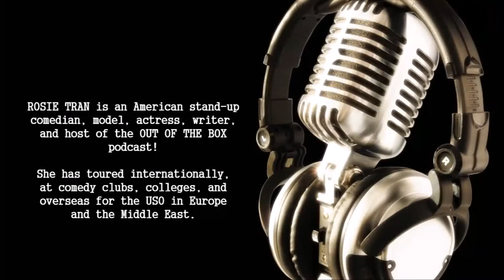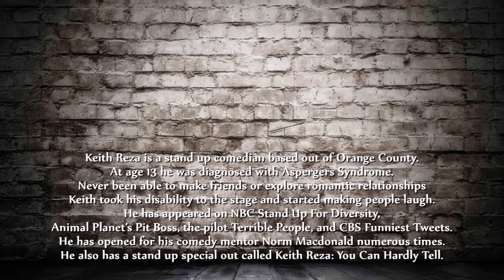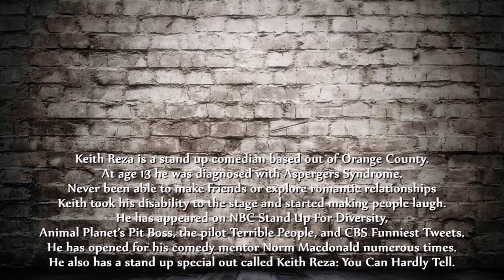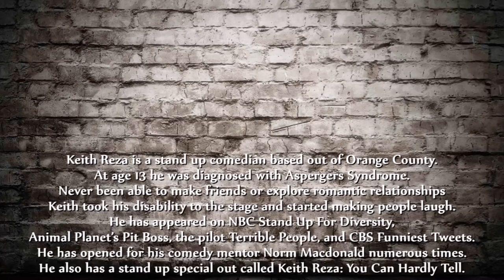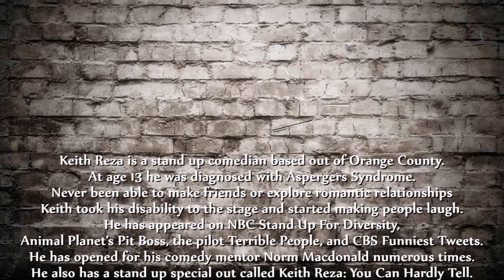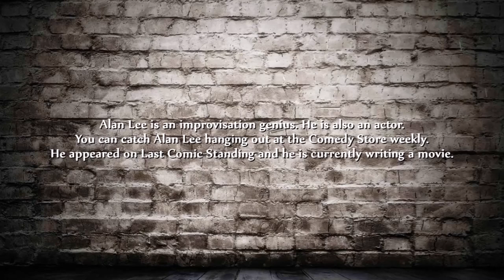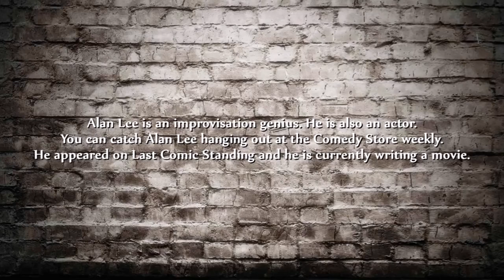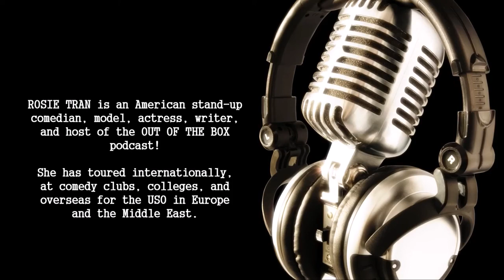Rosie Tran - Reza Rifts Podcast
Episode 7: ROSIE TRAN

Keith Reza interviews comedian Rosie Tran solo! Rosie has appeared on "Last Comic Standing" and "National Lampoon".

Anything and everything helps. Follow the show on social media @rezarifts.

Follow Keith on all social media platforms